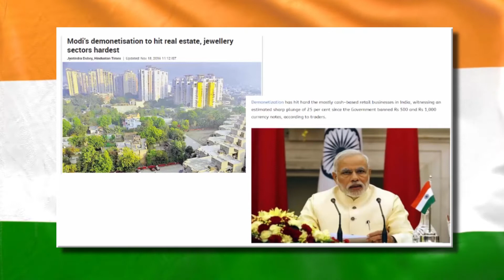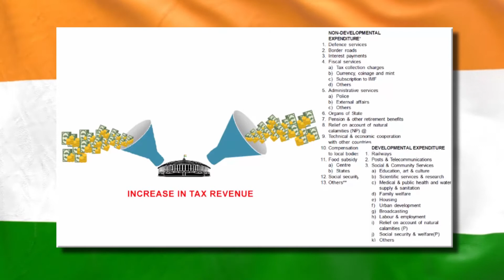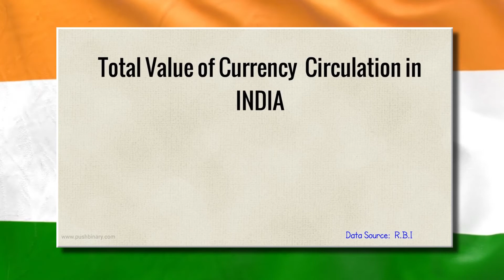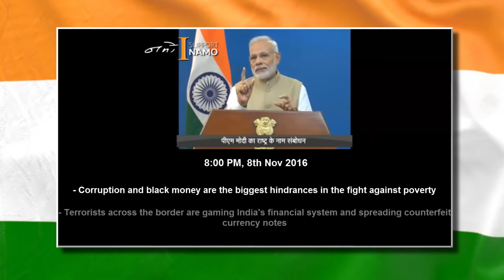INDIA : TOP FACTS | Rs 500 & 1000 Demonetization | ＬＩＫＥ | ＣＯＭＭＥＮＴ | ＳＨＡＲＥ | ＳＵＢＳＣＲＩＢＥ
What made the Prime Minister of India, Narendra Modi,  to go for a move like demonetization ?

Watch our broadcast to get updated What happened after Demonetization?

Credits

Content Editor-
Shubham Raj
Ashish Kumar

Video Editor -
Vijay Marandi